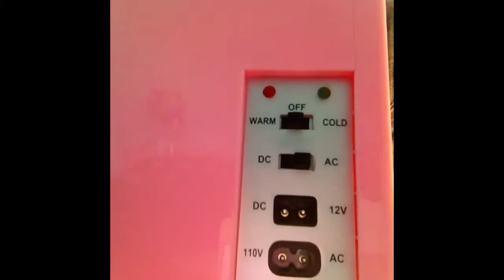hello kitty haul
This is just a small hello kitty haul for you all today I hope you like it :)